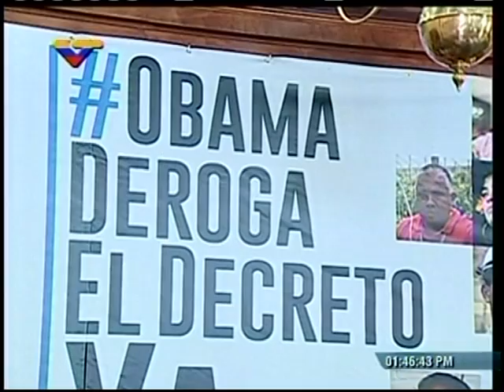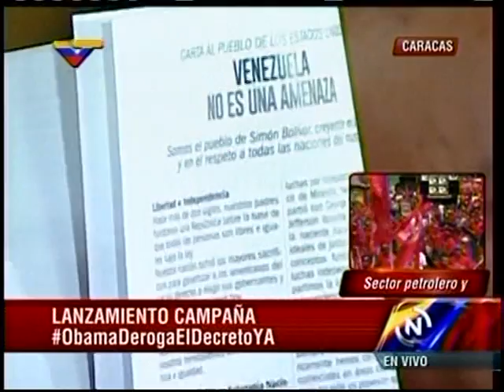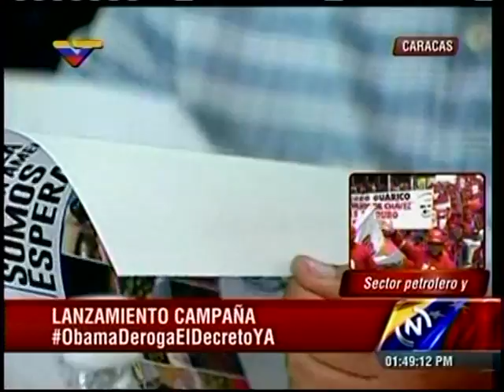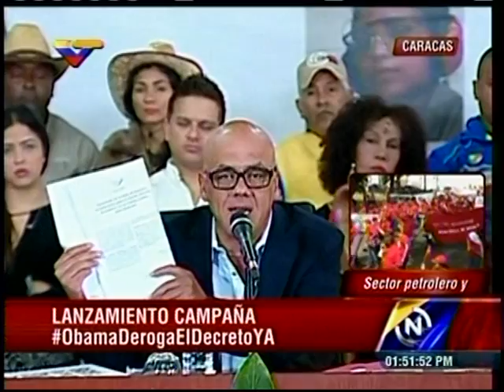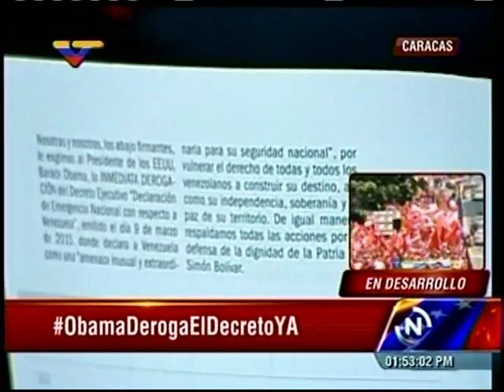Este jueves comienza recolección de firmas para exigir derogación de decreto imperialista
Este jueves será activado el proceso de recolección de firmas de los venezolanos, que acompañarán la misiva que escribió el presidente de la República, Nicolás Maduro, para exigir al Gobierno de Estados Unidos la derogación de la orden ejecutiva en la que se califica a Venezuela como una "amenaza inusual y extraordinaria".